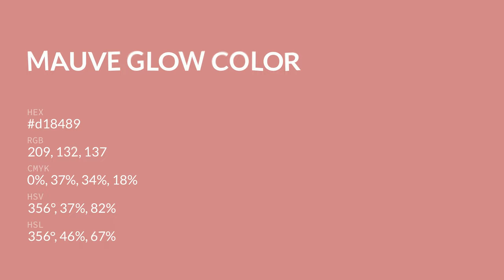Mauve Glow color d18489 hex color - Red color - Cool color d18489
What color is Mauve Glow ? d18489 hex color - Red color - Cool color d18489

Hex d18489 Color Code is also known as Mauve Glow color.